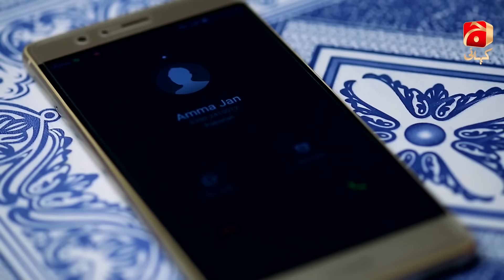Chahat Hui Tere Naam Episode 23 [HD] Imran Aslam - Beenish Chohan - Kiran Tabeer - Kanwar Arsalan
Chahat Hui Tere Naam Episode 23 [HD] Imran Aslam - Beenish Chohan - Kiran Tabeer - Kanwar Arsalan | Geo Kahani

This story revolves around Hira who has to move to her sister’s house to help her pregnant sister. Hira’s brother-in-law Fareed confesses that he loved her and not her sister but Hira never loved Fareed and when Hira’s sister comes to know about it she puts blame on Hira and confronts her very harshly. Eventually Hira’s sister dies after delivery and before death she takes a promise from Hira that she will and take care of her kid and to marry her husband. Hira marries Fareed. Time goes by, life is settled, but Alizay goes missing and while Farid and Hira are doing their best to find her Farid meets an accident and becomes paralyzed. Now she has to go out and earn for her family. Hira doesn’t have any bad intentions but her husband who used to love her blindly, facing an inferiority complex, starts doubting her wife which creates more difficult situation for Hira. Eventually Fareed in a moment of despair divorces her. What destiny has in store for Hira when she has to remarry an already married man Ashar whose wife is barren so Hira eventually becomes important in this house? But Ashar’s wife starts plotting against Hira.

Written by: Ghulam Sabir & Mehmood Elahi
Directed by: Mehfooz Qureshi
Produced by: Babar Javed

Cast:
Imran Aslam,
Beenish Chohan,
Parveen Akbar,
Kiran Tabeer,
Parveen Soomro,
Farzana Thaeem,
Kanwar Arsalan,
Kainat Chohan,